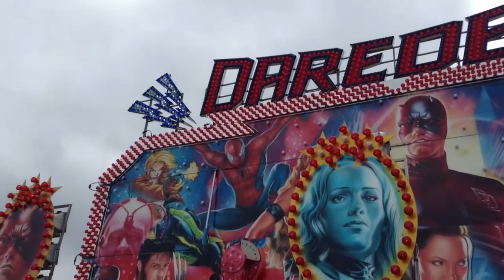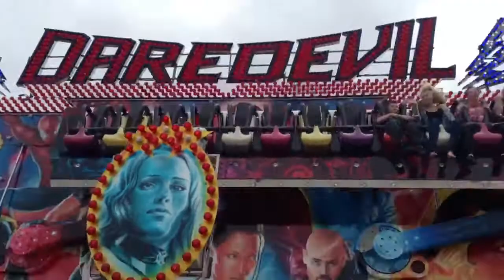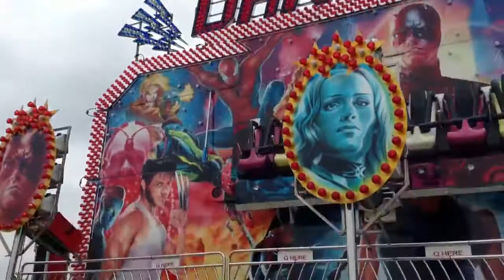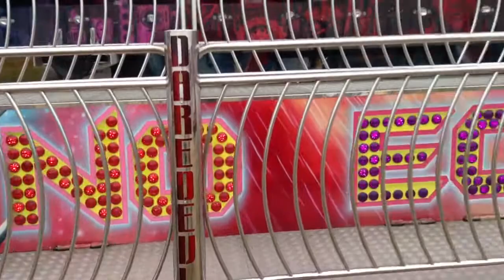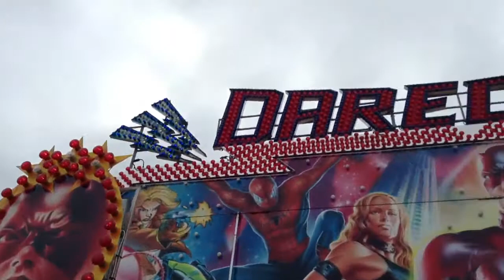stanley thurston's - daredevil miami offride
at milton keynes carnival 2013